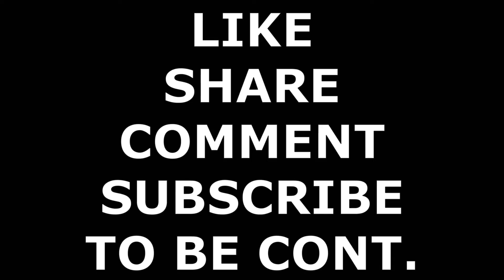HARIDWAR TO RISHIKESH JANKI BRIDGE NEW ROAD & BY PASS EP. 05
HARIDWAR & RISHIKESH TOUR WITH FRIENDS EP. 05
JANKI BRIDGE
SITA PULL
MAHAKUMBH 2021
GANGA MAIYA KI JAI
HAR HAR MAHADEV